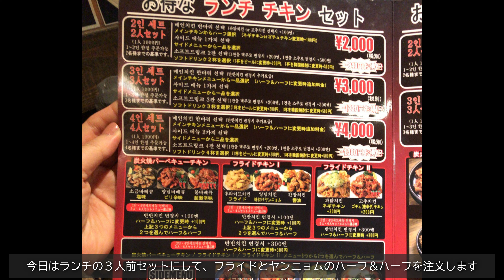【新大久保で韓国料理】辛ちゃんでヤンニョムチキンとアサリタンを食べる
辛ちゃん

software : filmora9